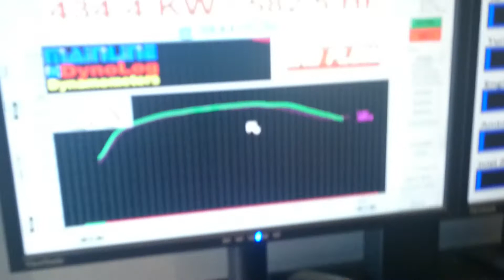HJ Kingswood sleeper LS1 Turbo sleeper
Sam's HJ LS1 sleeper, Holley HP Ecu tuned by Pro Flow Fab & Dyno. 17psi E85